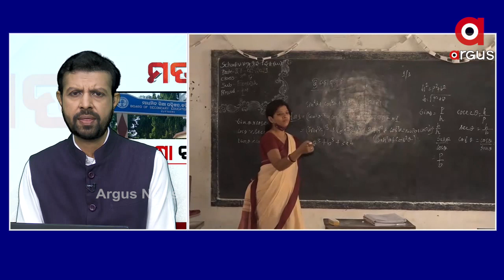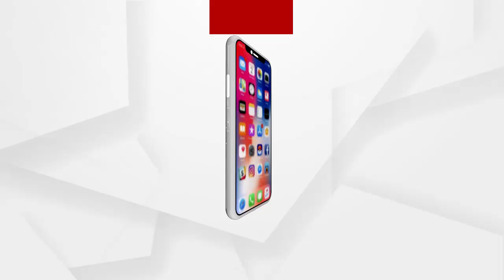କେଉଁ ଆଧାରରେ ପିଲାମାନେ ମାର୍କ ପାଇବେ ତାହା ସ୍ପଷ୍ଟ ହୋଇନାହିଁ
କେଉଁ ଆଧାରରେ ପିଲାମାନେ ମାର୍କ ପାଇବେ ତାହା ନେଇ ଗଣଶିକ୍ଷା ବିଭାଗ ପକ୍ଷରୁ କୌଣସି ସ୍ପଷ୍ଟ ହୋଇନାହିଁ.